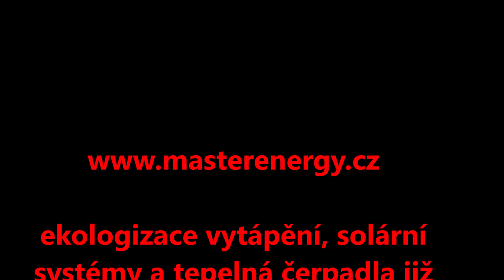Breaking Roof / Zalamovací střecha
Love is love, but a coal is heating.  Láska je láska, ale uhlí zahřeje.